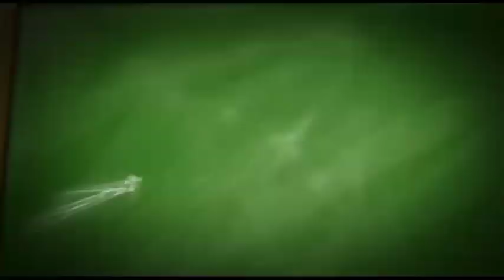কর্ণাটক জয়ের পথে কংগ্রেস, দুর্দিনে বিজেপির অফিসে ঢুকলো বিষধর সাপ